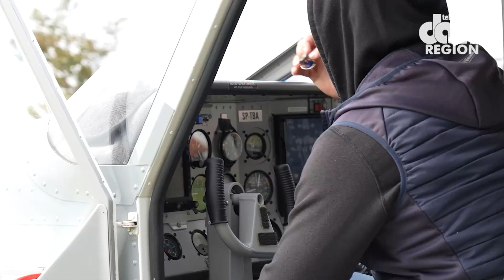Powstanie lotnisko i centrum szkolenia dla spadochroniarzy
Minister Michał Dworczyk, który sam jest spadochroniarzem, przywiózł dobro wiadomość na ziemie kłodzką.
Powstanie lotnisko i baza szkoleniowa dla spadochroniarzy w Boguszynie.